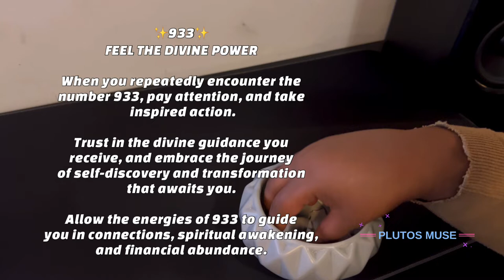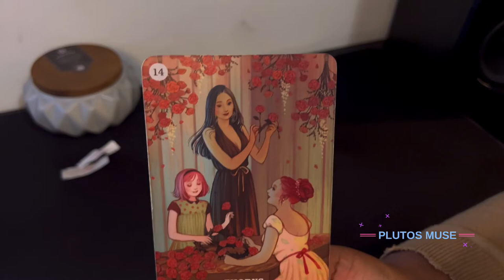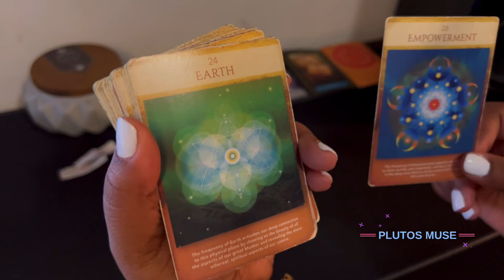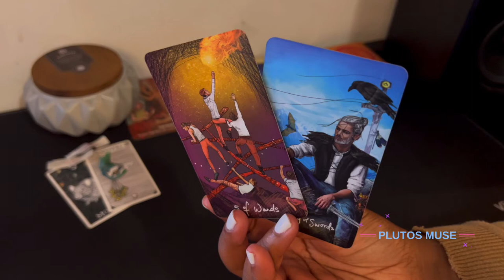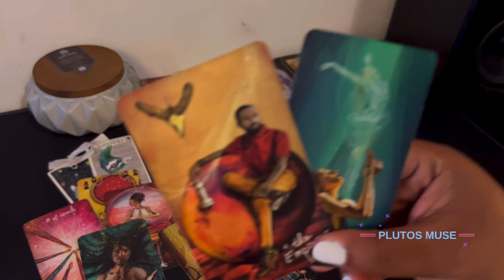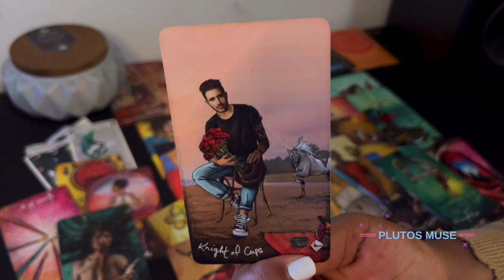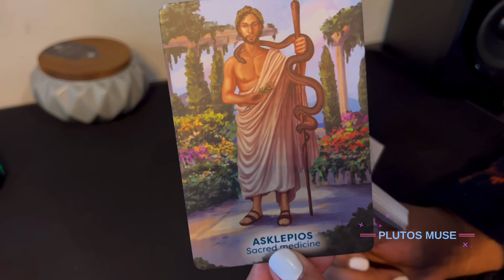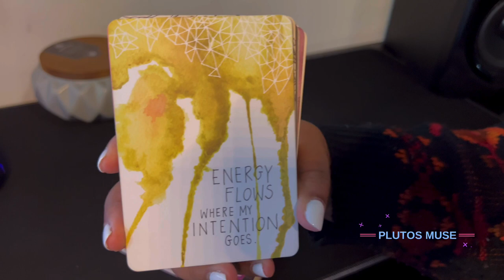Your Souls Purpose Is Evolving! Time To Transcend Past All Doubts! You're The Light!✨🌹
Im an Intuitive Seer/Healer, who prides myself on helping others heal, gain clarity; & evolve through my light work. I’ve been into horoscopes & astrology since elementary school; & started reading tarot back in 2019. This channel will contain an array of content related to astrology, spirituality, & self improvement. I don’t sugar coat, or hold back; but I will ONLY speak from a space of respect/love. I expect you all to do the same. Lets have some fun! *HIGH VIBES LIVE HERE*🌕✨🛸🧜🏾‍♀️